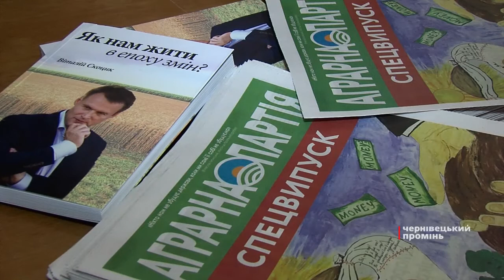Буковину відвідав лідер Аграрної партії